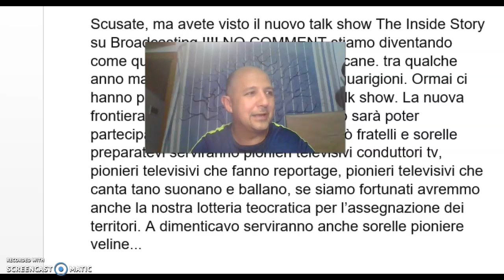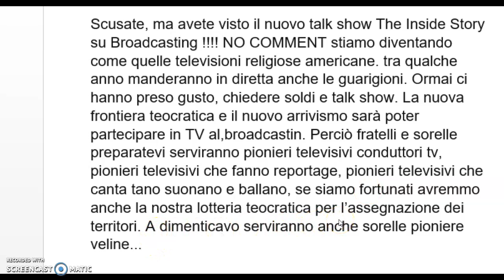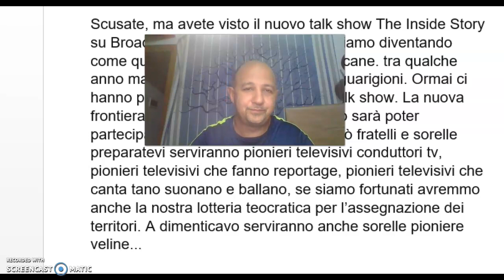Pionieri televisivi, lotterie teocratiche ecc ecc